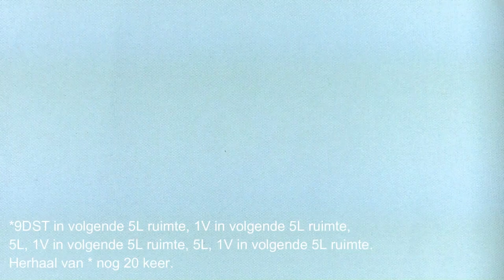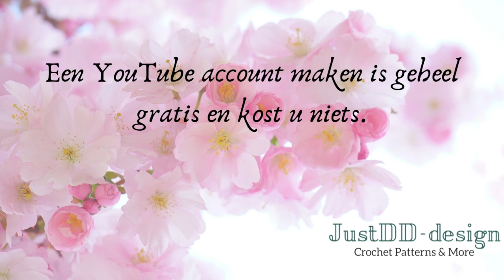hoe haak je een CAL Cape Shawl (Deel 3) met ondertiteling